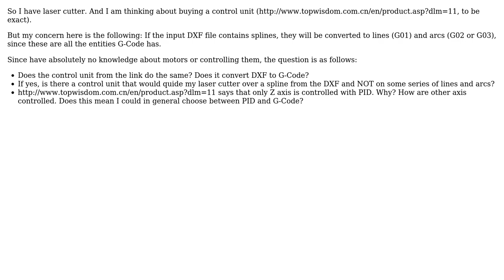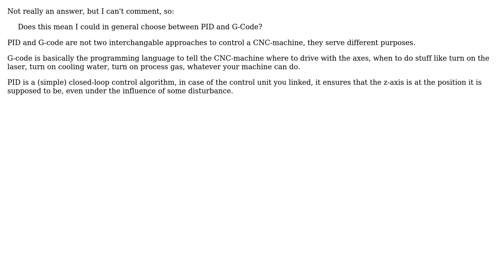Engineering: Are all motors controlled with G-Code?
With thanks & praise to God, and with thanks to the many people who have made this project possible! You are responsible for your own actions.